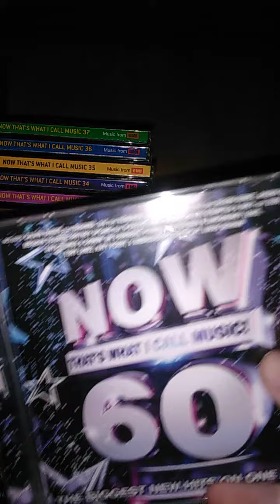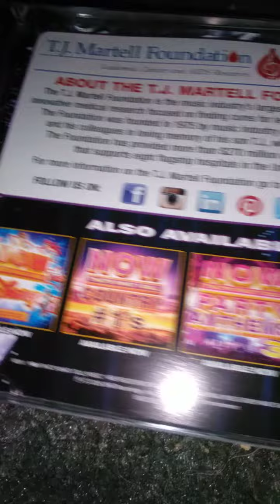NOW Review: NOW 60 (Requested by Adam Alp 1 Backup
adam alp 1 backup